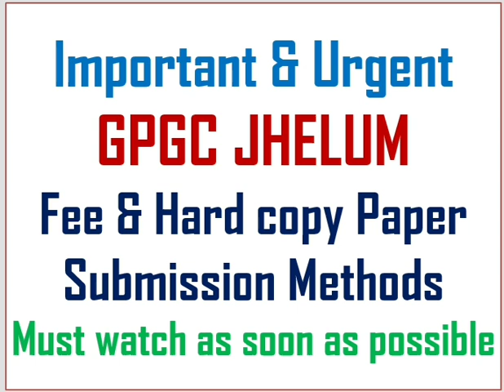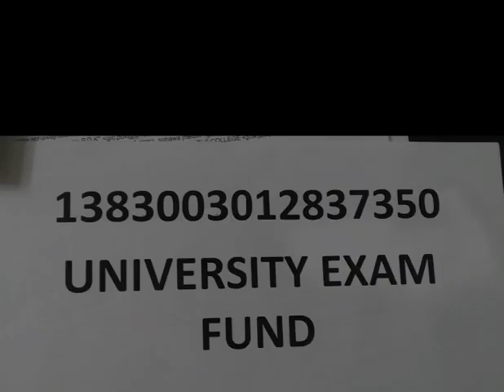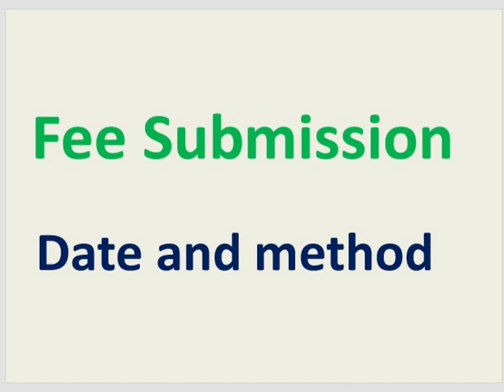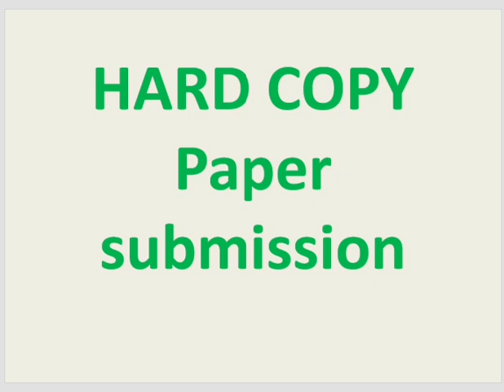Important and Urgent for GPGC JHELUM students | M Ikram Ul Haq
Video for complete details of FEE & Hard copy paper submission.
Links of these videos are given below. Best for you. Stay blessed
University of Gujrat final decision of Mid term date, Paper Pattern, online paper | M Ikram Ul Haq